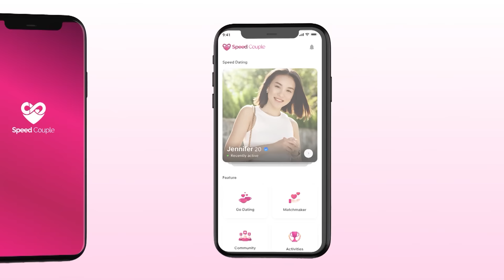Come Out - BRAS 180 ICặp đôi NHƯ NAM THẦN 2 MC KHEN KHÔNG NGỚT và cái kết đau đớn BỊ CẮM 10 CÁI SỪNG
Come Out - Bước Ra Ánh Sáng tập 180 FULL mới nhất ngày 28/02/2022 hãy cùng 2 MC Minh Tuân và Lâm Khánh Chi trò chuyện với cặp đôi đẹp như nam thần
Họ là ai? Câu chuyện Come out và tình yêu của họ như thế nào?
Mời quí khán giả đón xem!

Cảm ơn nhãn hàng Yurika đã đồng hành cùng chương trình
⭐ THÔNG TIN KHÁCH MỜI:
🔔 KHUNG GIỜ PHÁT SÓNG: 8H Thứ Hai hàng tuần trên kênh youtube MCVMedia.

MCVMedia cập nhật nhanh chóng và chính xác các chương trình truyền hình do MCV Corporation sản xuất, được MCV Network trực thuộc MCV Group bảo vệ bản quyền, quản lý, vận hành và khai thác nội dung.Come Out - Bước Ra Ánh Sáng tập 175 FULL mới nhất ngày 24/01/2022 hãy cùng 2 MC Minh Tuân và Lâm Khánh Chi trò chuyện với chàng trai cực kì dễ thương
Bạn ấy là ai? Câu chuyện tình yêu và sự nghiệp của bạn như thế nào?